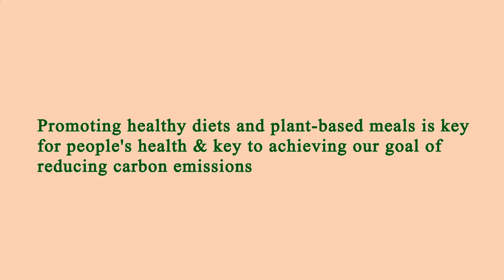Restaurants Are Near Me Los Angeles 90024 CA, Los Angeles County, California, United States